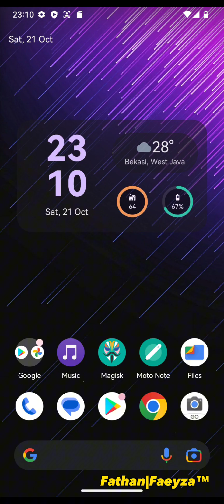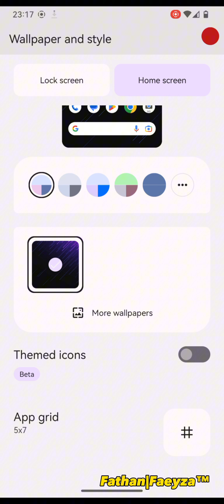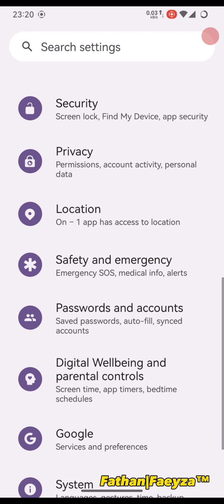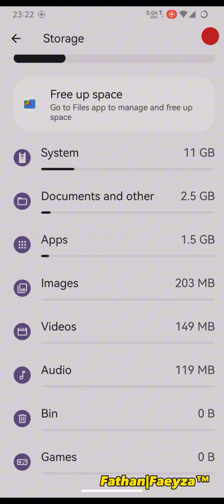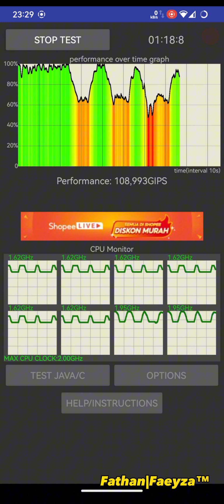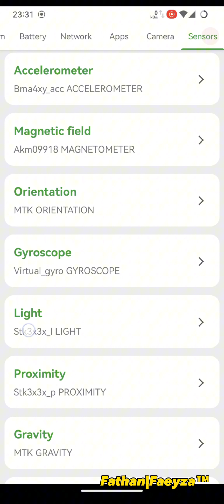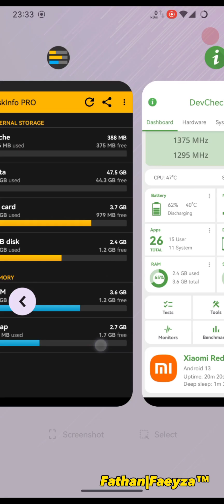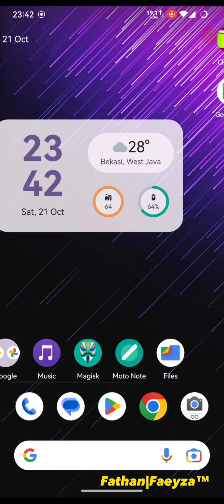Review Custom ROM PixelStar 13.0 Android T | is it better than PE or is it the same,let's just watch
PixelStar 13.0 | UNOFFICIAL | Android T
Released: 11/10/23

• Added GcamGo
• Clean Flash Mandatory

Notes:
• Recommended firmware is V13.0.4.0.SJCCNXM (lancelot) or V13.0.2.0.SJRINXM (shiva)
• Use ONLY recommended recovery

Credits:
@sakthivelnadar @telepathine @surblazer  @ceb8khs @bengris32 and Other Redmi-MT6768 contributions For dt,

By @romanxwalker
Join @sharereviewcustomromR9
Follow @kafaproject17